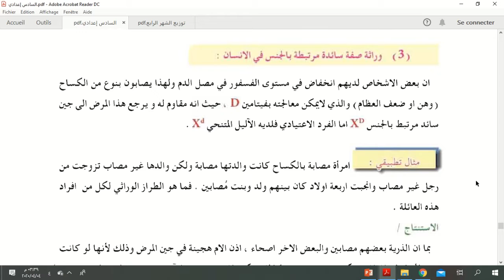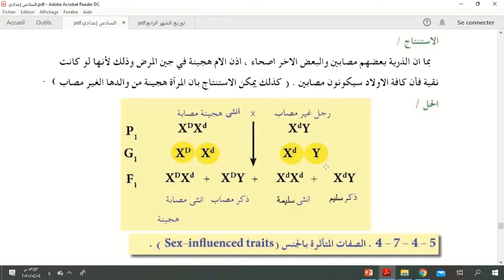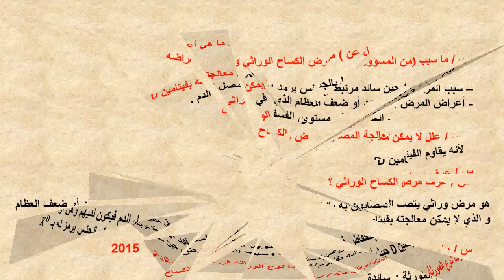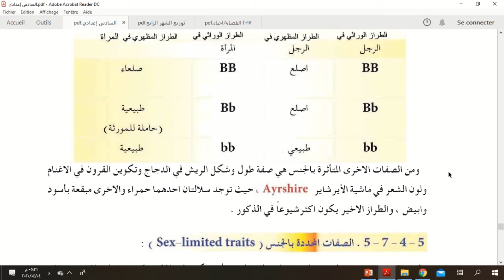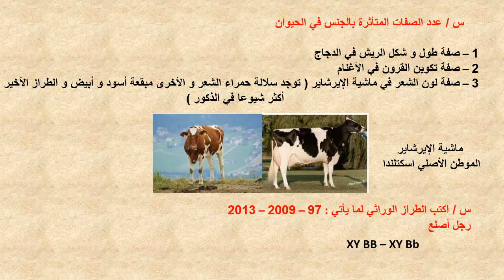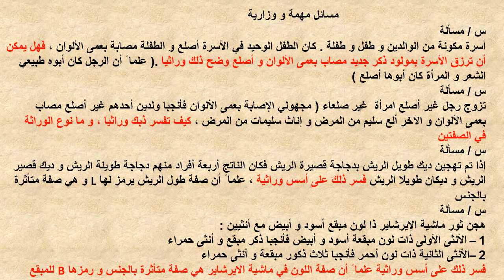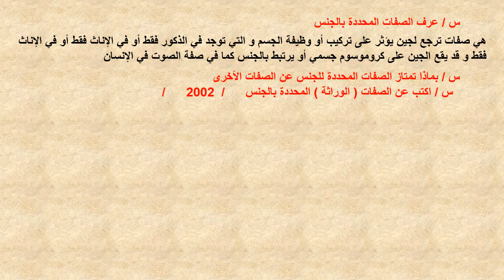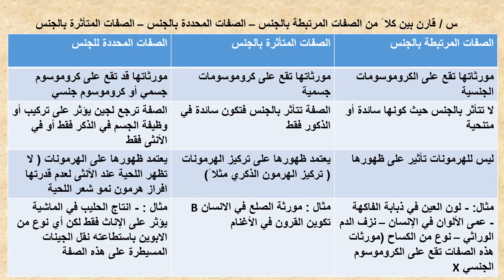السادس الاحيائي ( الثاني عشر ) - علم أحياء ( تابع الصفات المرتبطة بالجنس و المتأثرة بالجنس )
درس  علم أحياء ( تابع الصفات المرتبطة بالجنس و المتأثرة بالجنس ) لطلاب السادس الاحيائي ( الثاني عشر )
تقديم الاستاذ: خالد الثلجة